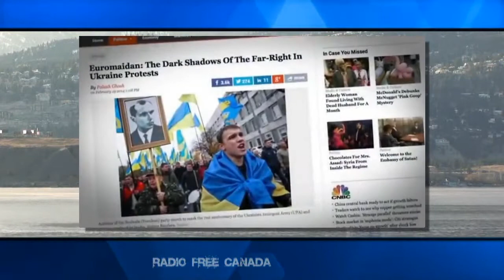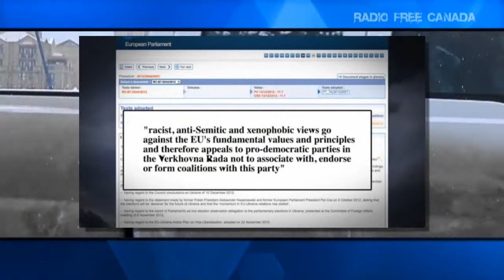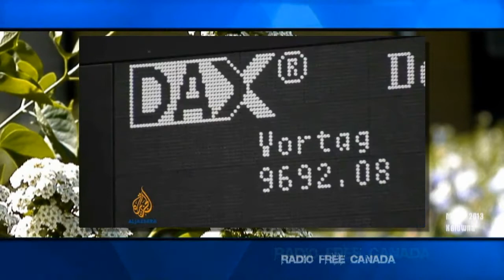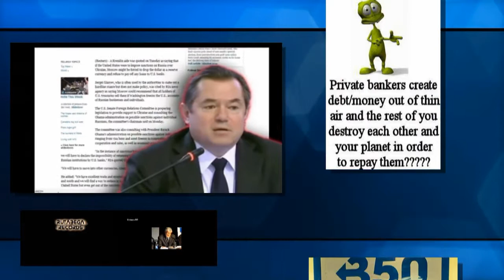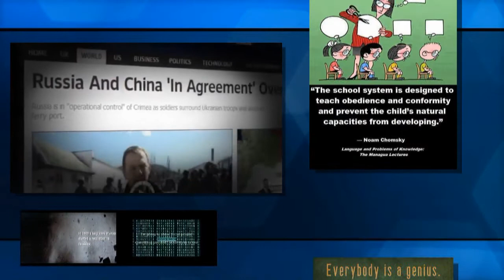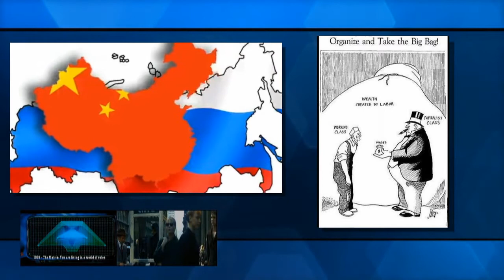The Ukraine Pt II - World Politics March 2014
The world is alive with news, misinformation and propaganda about the Ukraine, and our supposed role in the peoples revolution... ) in Part II of our special - we have quick clips that tell more of the story than lame stream does.
- The problem with interventionism - some U.S. Backlash here
- The real effects of sanctions - and it always affects real people
- The IMF loan that will create poverty in the Ukraine
- Debt Slavery
- Russia and China can easily retaliate and sink the Western Economy. (which we already knew...)
and some bonus clps
- The Initial Russian statements compared with -
- The 50,000 Russians marching against war in the Crimea Region
- Another interview from 'on the ground' about the new regime

The information is out there - and you'd have to be living under a rock to ignore the millions of independent voices that are broadcasting the truth... while Lame-stream media still broadcasts the lies...

Cheers!

Video Radio VR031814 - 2 World Politics Update

Recorded Live in Downtown Kelowna
Edited at Guerrilla Radio Design Studios
Box 20013, Kelowna, BC - V1Y 9H2